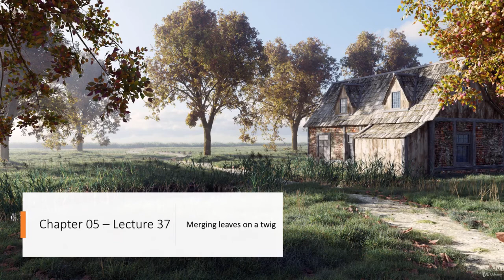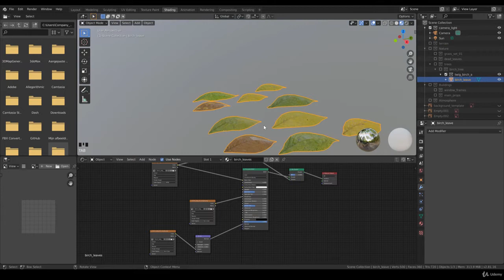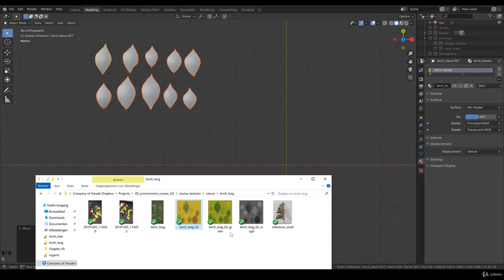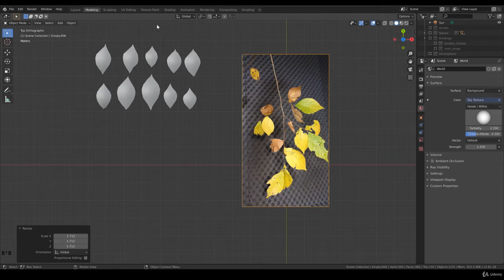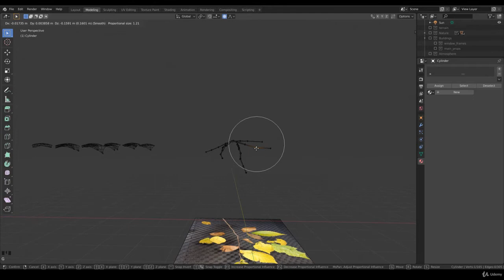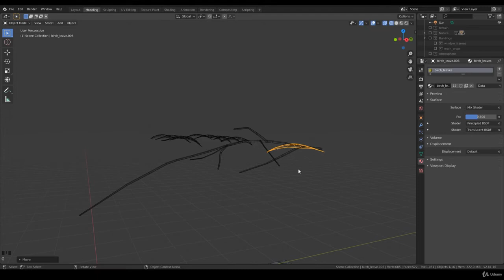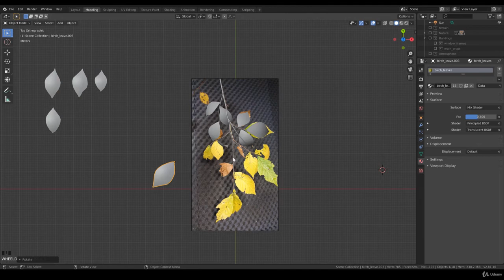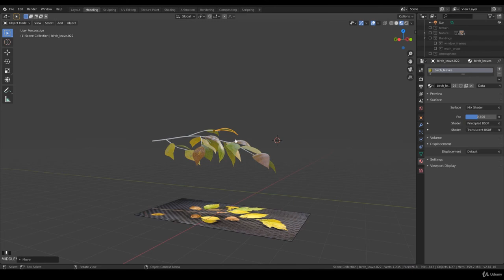104 Lecture 37 Merging leaves on twig